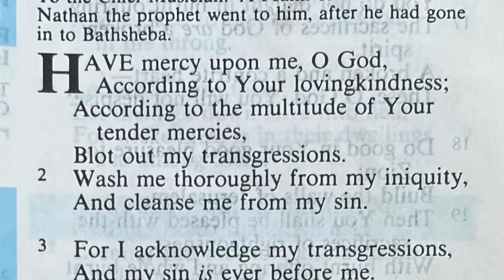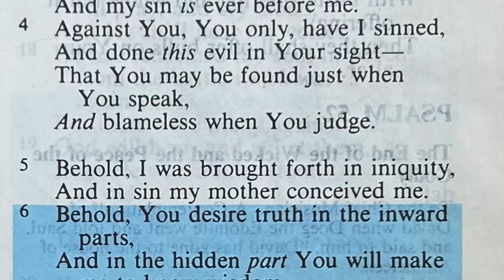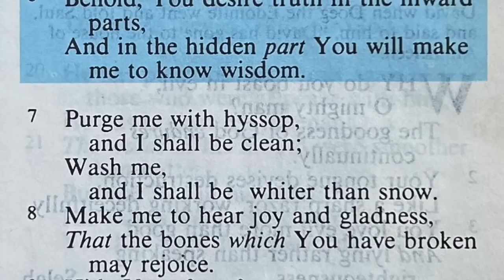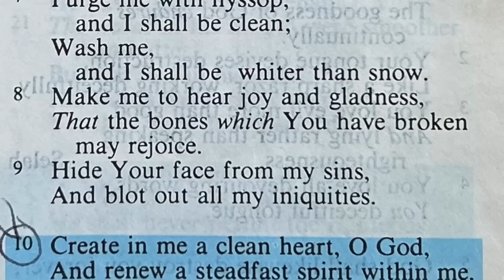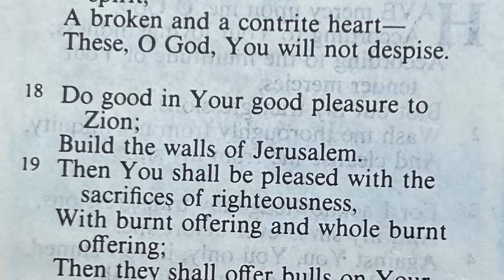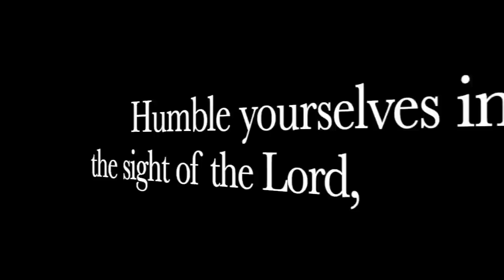The Truth About Me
There are some TRUTHS about God Family & Guns that just NEED to be talked about